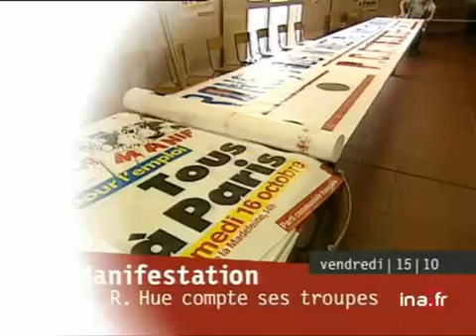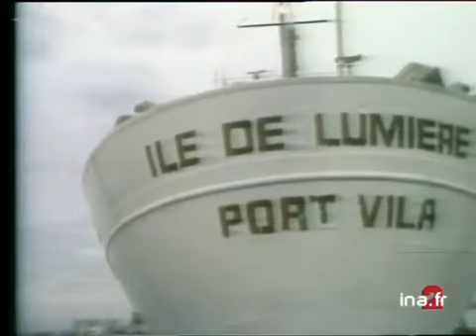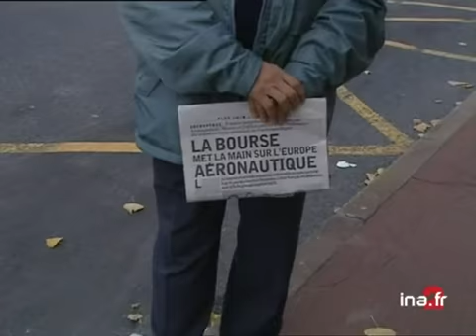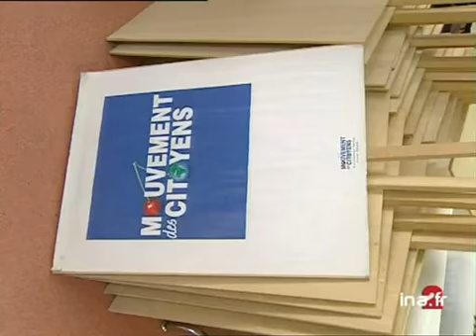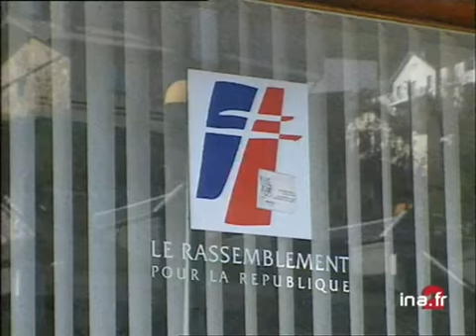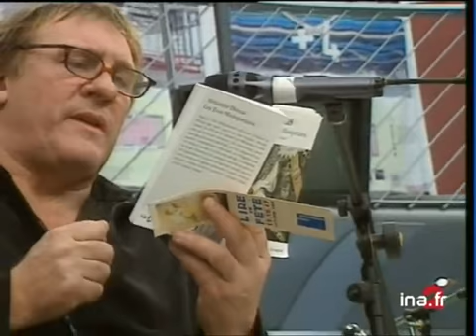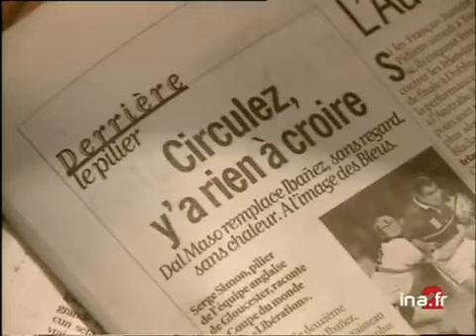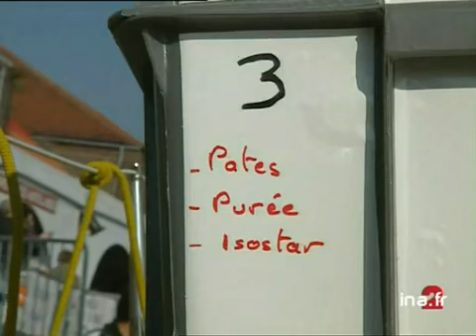20h Antenne 2 du 15 octobre 1999 : Manifestation pour l'emploi | Archive INA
20h | A2 | 15/10/1999
Présenté par Béatrice Schönberg
Les titres :
- L'attribution du prix nobel de la paix pour Médecins sans Frontières
- Manifestation pour l'emploi
- Solidarité pour les vieillards délaissés
- Le spectacle "Tambours sur la digue" d'Ariane Mnouchkine